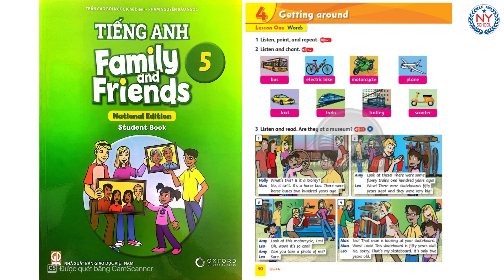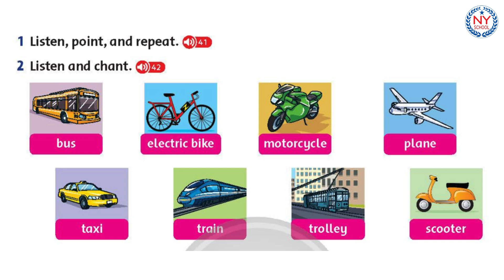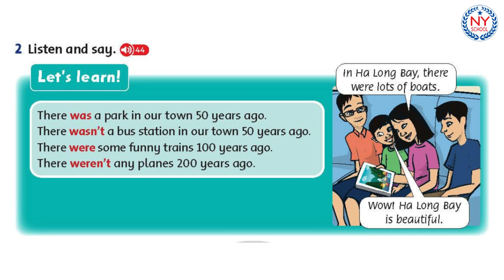[NYSCHOOL] Page 30 & 31 - Tiếng Anh Lớp 5 - Family and Friends 5 National - UNIT 4